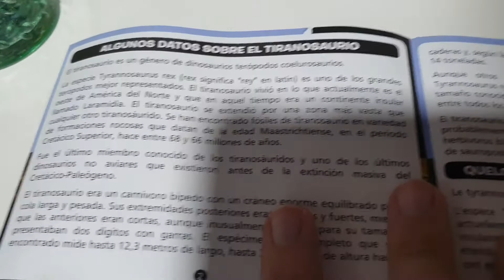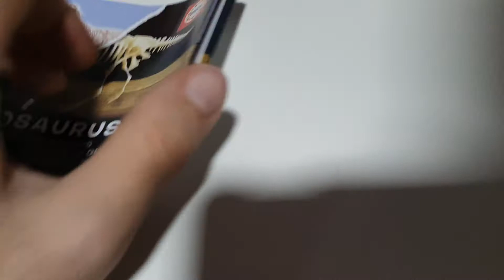Tyranosaurus Rex Skeleton Educa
Esqueleto dentro de un huevo semi-transparente de la empresa Educa, ideal para que los jovenes aprendan montando cositas.

Algunos datos sobre el Tiranosaurio:

El tiranosaurio es un género de dinosaurios terópodos coelurosaurios.

La especie Tyranosaurus rex (rex significa ''rey'' en latín) es uno de los grandes terópodos mejor representados. El tiranosaurio vivió en lo que actualmente es el oeste de América del Norte y que en aquel tiempo era un continente insular llamado Laramidia. El tiranosaurio se extendió por una zona más vasta que cualquier otro tiranosáurido. Se han encontrado fósiles de tiranosaurio en variedad de formaciones rocosas que datan de la edad Maastrichtiense, en el periodo Cretácico Superior, hace entre 68 y 66 millones de años.

Fue el último miembro conocido de los tiranosáuridos y uno de los últimos dinosaurios no aviares que existieron antes de la extinción masiva del Cretácico-Paleógeno.

El tiranousario era un carnívoro bípedo con un cráneo enorme equilibrado por su cola larga y pesada. Sus extremidades posteriores eran grandes y fuertes, mientras que las anteriores eran cortas, aunque inusualmente fuertes para su tamaño, y presentaba dos digitos con garras. El espécimen más completo que se ha encontrado mide hasta 12,3 metros de largo, hasta 3,66 metros de altura hasta las caderas y, según la mayoría de las estimaciones actuales, habría pesado entre 8,4 y 14 toneladas.

Aunque otros terópodos eran comparables o superaban en tamaño al Tyrannosaurus Rex, este sigue siendo uno de los depredadores terrestres de mayor tamaño conocidos y se estima que habría tenido la mayor fuerza de mordida de entre todos los animales terrestres.

El tiranosaurio era, con mucha diferencia, el carnivoro más grande de su entorno y probablemente un superdepredador que se alimentaba de hadrosaurios, de herbívoros blindados como los ceratopsianos y los anquilosaurios, y posiblemente de saurópodos.